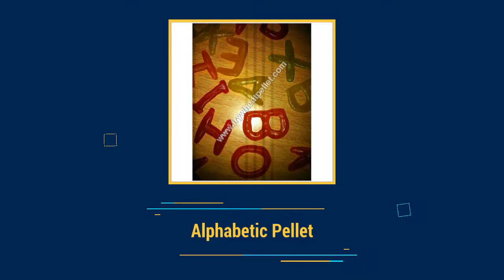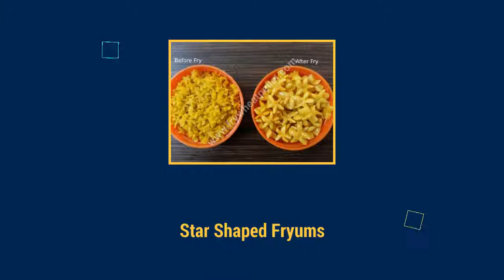Vijay Industries - Exporter of Wheat Pellets from Ahmedabad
Vijay Industries - Manufacturer, Exporter and Supplier of Wheat Pellets, Fryums & Ready to Eat Fryums from Ahmedabad, Gujarat, India. Get more details visit here :